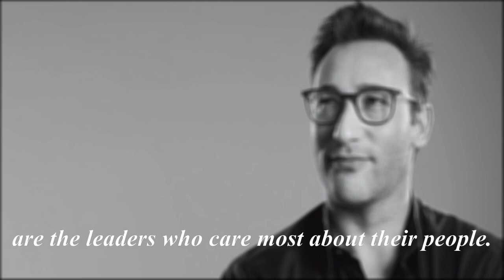Simon Sinek Quote On Leadership | Quotes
Content God
We believe in the fact that there isn't anything to change or fix or work on about ourselves, only our perceptions.
Our aim is to provide educational contents which increase exposure and expand our awareness, leading to change in perception. The way we perceive the world, the language we use, the way we describe things, etc., will never remain the same.